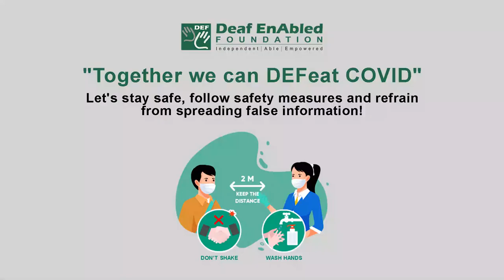Ennui (Noun) Word of the Day for March 9th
Ennui

Meaning - a feeling of being bored and mentally tired caused by having nothing interesting or exciting to do:

Example - The whole country seems to be affected by the ennui of winter.